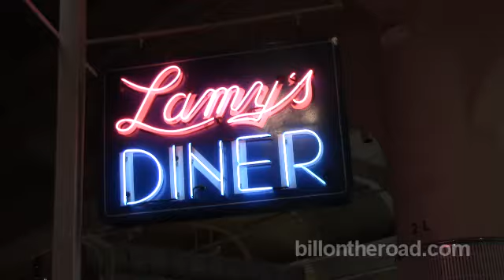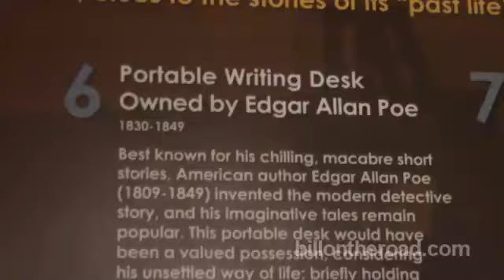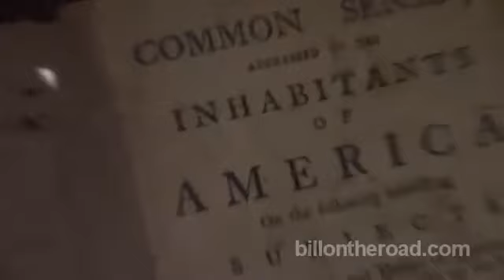The Henry Ford Museum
Bill visits one of the greatest museums in the United States, The Henry Ford.  Located in Dearborn, Michigan, it's a massive complex that houses the museum, Greenfield Village and other tourist attractions. Some of the pieces here include the limo JFK was in the day he was killed and well as the chair Abe Lincoln was in the day he met the same fate.  One of the big draws is the actual bus, now refurbished that Rosa Parks was in the day she refused to give up her seat and move to the back.

For more great stories about sightseeing across America, please visit us